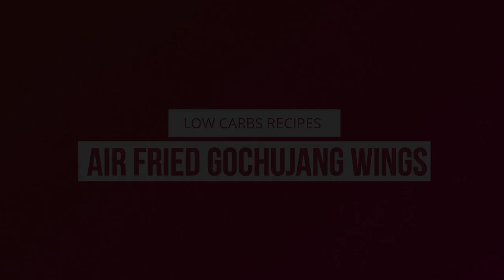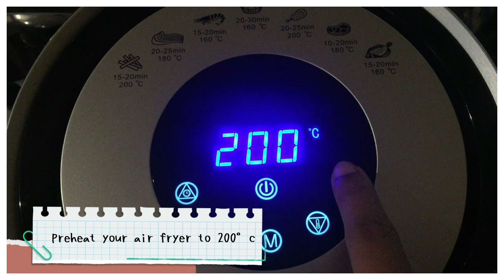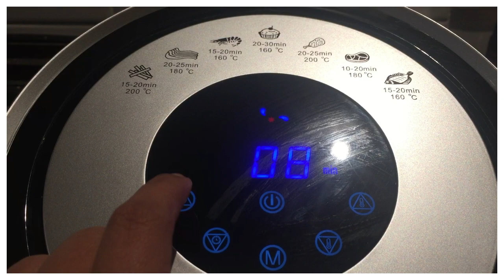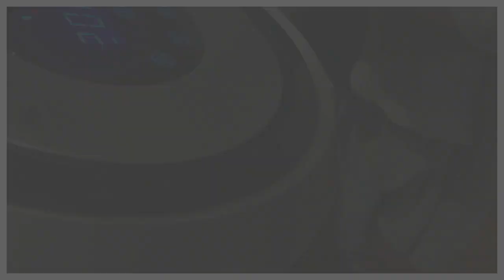LOW CARBS | Air-fried Gochujang Wings (Korean Style) ala Lolly's Kitchen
Ingredients:
Chicken Wings
Salt
Pepper
Gochujang
Ginger
Garlic
Olive Oil
Butter
Mayonaisse
Honey
Sugar
Sesame Seed
Spring Onions

Please check out my channel and don't forget to LIKE, SUBSCRIBE and hit the notification BELL if you like my content so you'll get notified every time I upload a video. ❤️